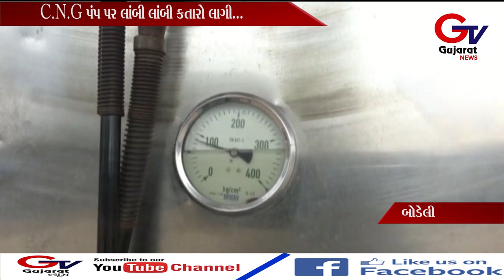બોડેલી:-જુઓ સી.એન.જી. પંપમાં રીક્ષા-કારની લાગી લાંબી કતારો.....